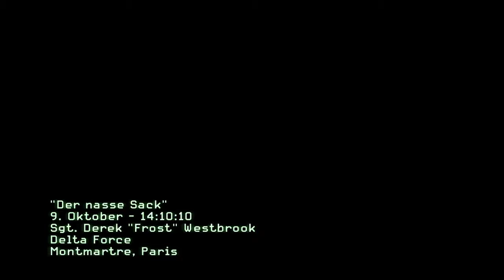Call of Duty Modern Warfare 3 #008 - Luftunterstützung Let´s Play Call of Duty MW 3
Spiel: Call of Duty Modern Warfare 3
Publisher: Activision
Veröffentlichung: 8. Nevember 2011
Beschreibung:
Ben wagt sich mal wieder auf das Schlachtfeld. Es sieht zwar alles andere als Professionell aus, aber wir werden schon irgendwie überleben. hoffe ich.